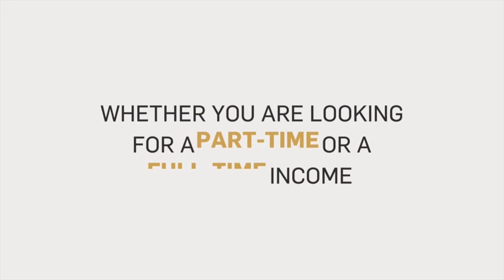Why I Started Kalaia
The Direct Selling Industry changed her life and now she is paying it forward through her own company.